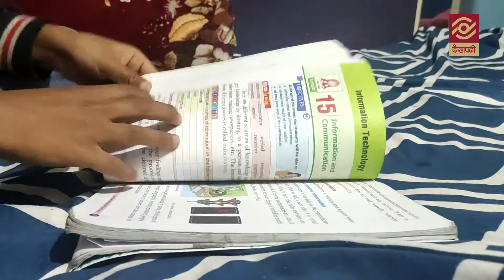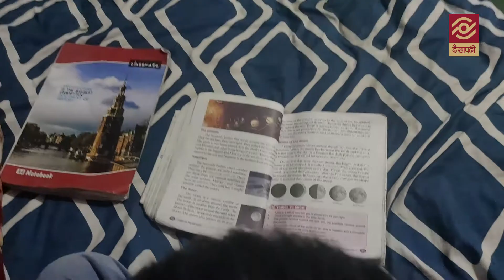लकडाउनमा बालबालिको यस्तो छ दैनिकी | This is the daily routine of children in lockdown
This is the daily routine of children in lockdown